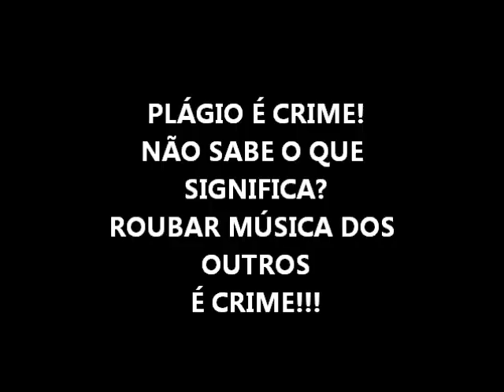MC ARTUR (NATAL/RN) ROUBANDO MÚSICA DO MC JACK! QUE FEIO!